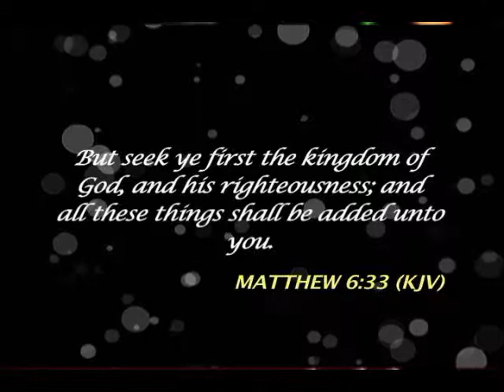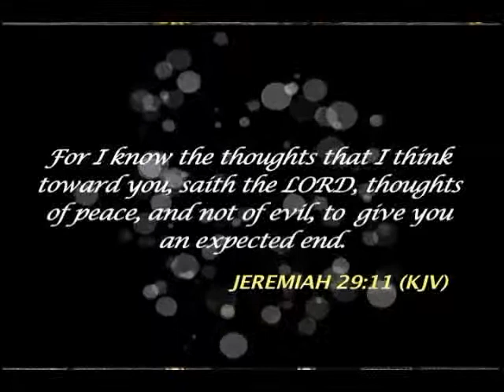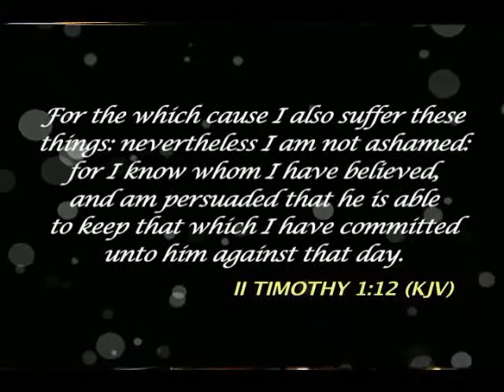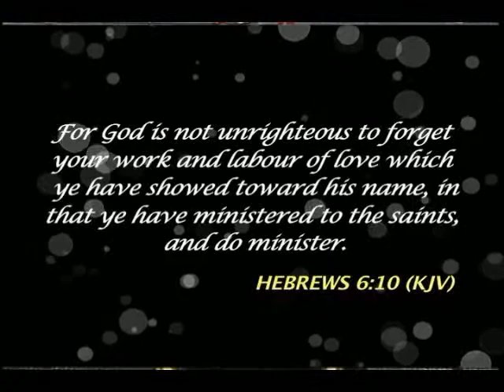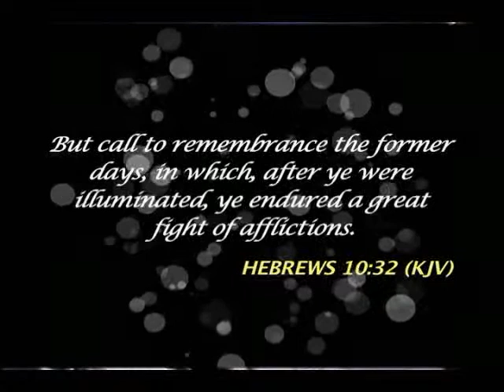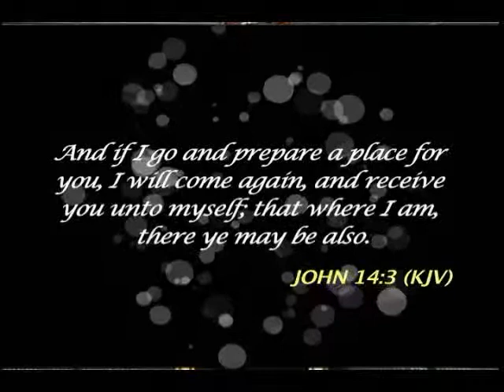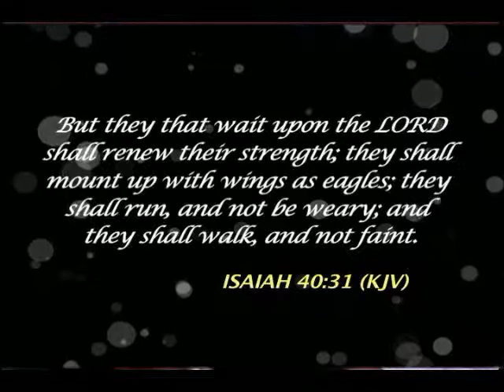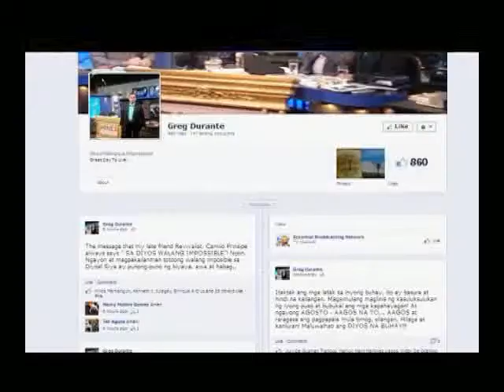Waiting and seeking till we receive